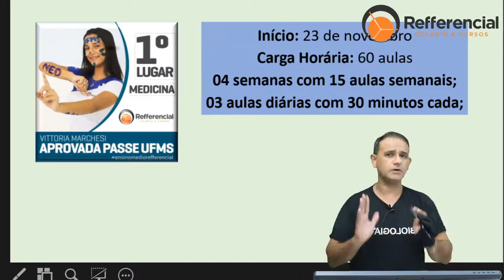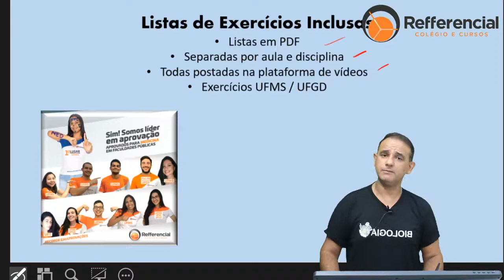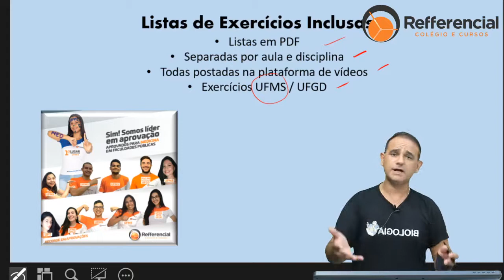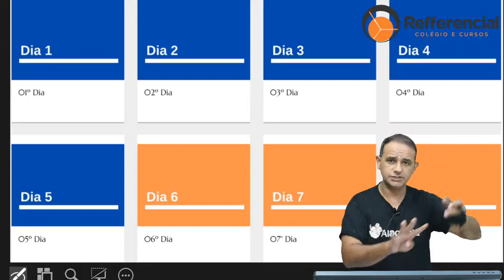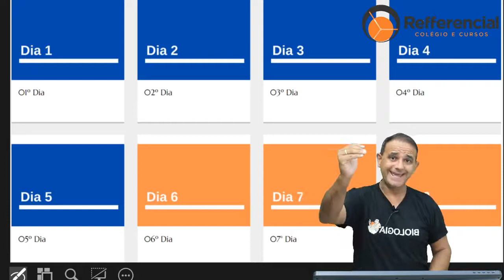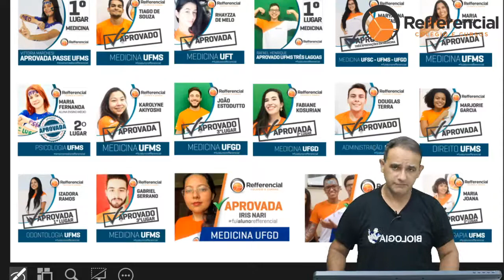INTENSIVÃO UFMS 2021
Colégio Refferencial, Ensino Médio, Cursinho Pré Vestibular, Artes, Biologia,  Espanhol, Física, Geografia, História, Inglês, Língua Portuguesa, Literatura, Matemática, Química, Redação